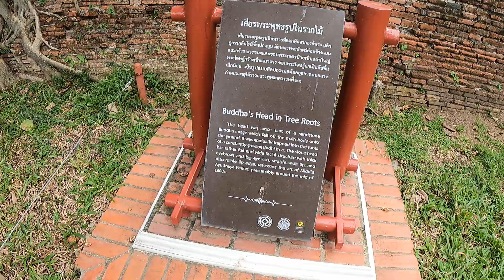Buddha Head in a Tree|| Wat Mahathat in Ayyuthaya in Thailand 🇹🇭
This Buddha Head in tree is located in Wat Mahathat Ayyuthaya.  The ancient temple in the location is believed to have been built around 14th century but was destroyed and reduced to ruins in 1767 during the invasion of Ayutthaya by the Burmese army..